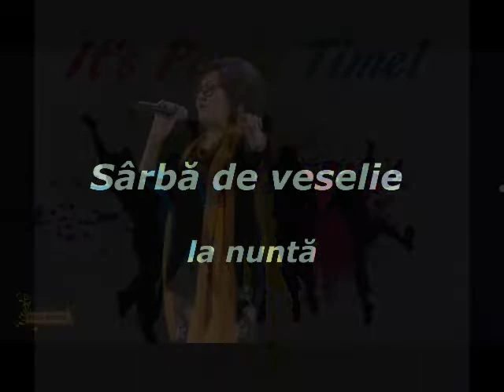OLGA CIOLACU - Sârba de joc și veselie la nuntă, cover by Ambrozie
Muzica & editare-Ștefan Ambrozie.Text-Olga Ciolacu
Aranjament orchestral - Corneliu Botgros & Lăutarii din Chișinău

Socrul mare învârte hora
Cu feciorul și cu nora
Socrul mic cu bucurie
Zâmbește sub palarie